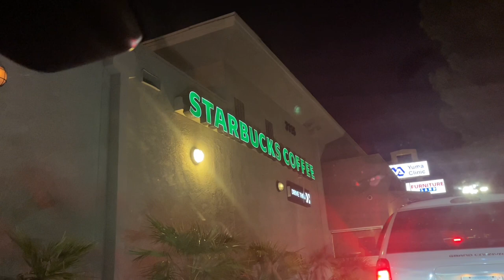🎄VLOGMAS DAY 24 | traditional lights & opening up our stockings!